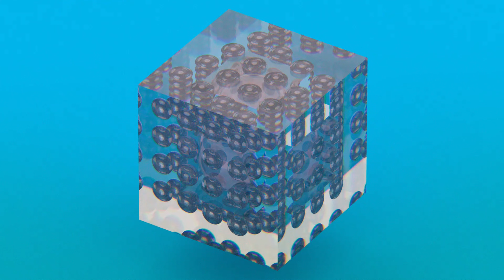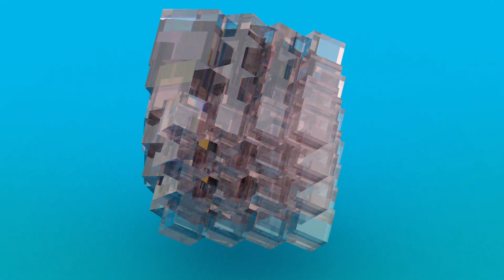Minutefilms I: BlockAndSphere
First part of a series of experimental animations where I explore various corners of animation ideas. The videos are intentionally long and feature minimal development over a single idea.

Music
Anemoia - Exosphere
under CC4.0 license